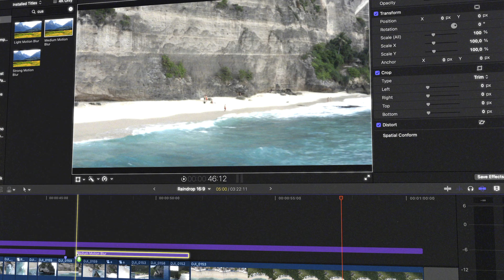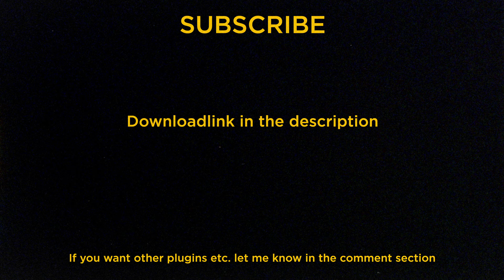Make your videos more cinematic: Free Motion Blur for Final Cut Pro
Motion Blur is an easy way to make your videos more cinematic.

You can use Motion Blur in different ways to make your videos more cinematic. You can use it to make smooth speed ramp transitions, get rid of jitter, especially in drone videos or tune a clip to your liking. It is also an awesome way to enhance text and/or graphic animations.

Exported in 3840x2160 and uploaded to YouTube in ProRes 422 HQ.